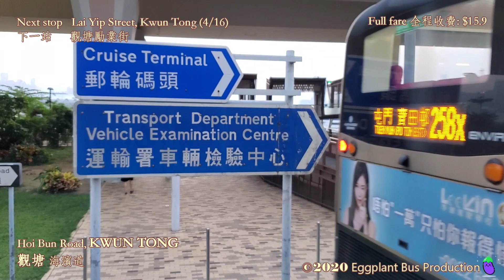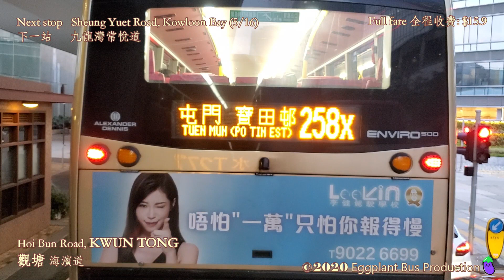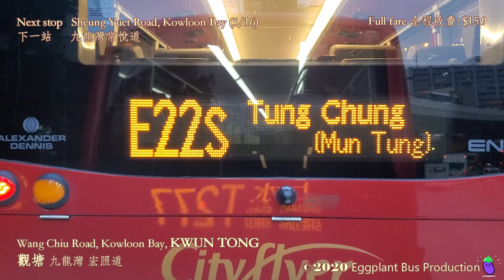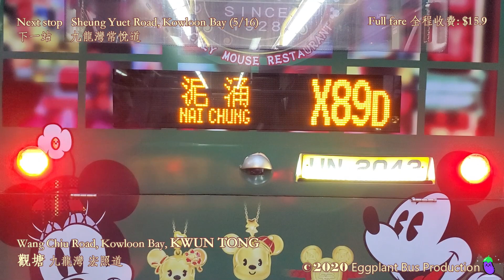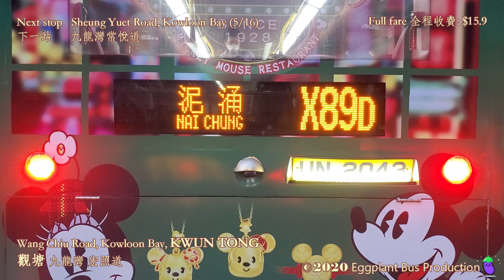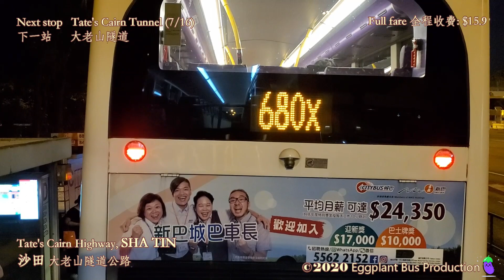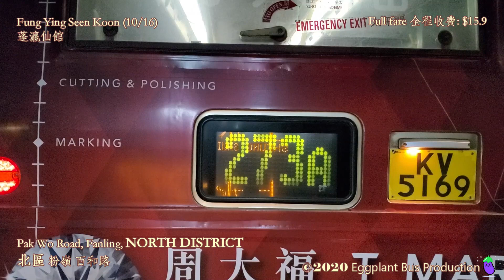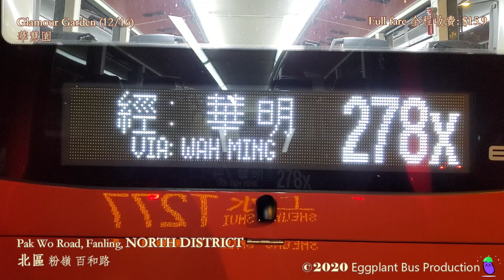【下繁塞車太正常】🇭🇰Hong Kong Bus KMB T277 ATENU1572 @VS2699 Lam Tin Station🍆Sheung Shui 九龍巴士 藍田站🍆上水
Departure: 18:15
Arrival: 19:53

More ways to support us:

1. Continuous support